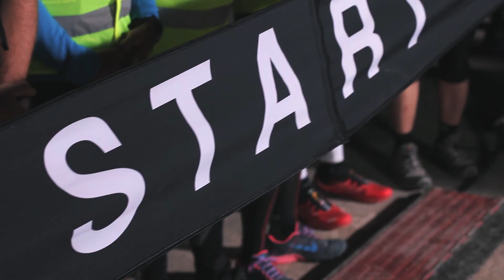İznik Ultra 2015 Race Video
2015 Official film.
Iznik Ultra is a multi race ultra trail event in the town of Iznik ( near Bursa, 2 hours drive from Istanbul.) 130K, 80K, 42K trails run in beautiful countryside. Iznik has history back to 600BC, famous with hand crafted tilework and olive agriculture. In 2015, a British elite group including Donald Campbell, Zoe Salt, Asics Trail Team France with Emmanuel Gault,Franck Bussiere, CEO and Founder of Raidlight tredemark Benoit Laval from France, strong runners from Bulgaria, Italy and USA have participated.

130K stage is a 3 point, 80K stage is a 2point UTMB qualifier,

2016 edition will take place on 16-17 April, 2016.